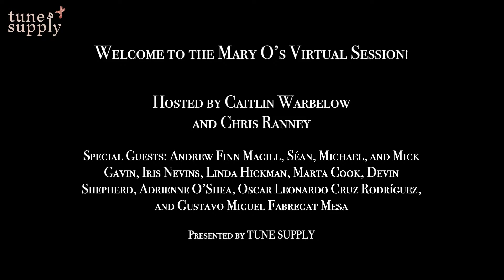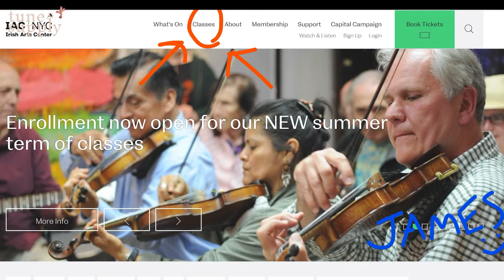Virtual Irish Music Session #74: Tons of Special Guests!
Join us for the Mary O's Virtual Irish Music Session LIVE @ 8pm EDT on Thursday, June 10th. Tonight, Caitlin and Chris will host and lead the session, with additional sets from special guests Andrew Finn Magill, Séan, Michael, and Mick Gavin, Iris Nevins, Linda Hickman, Marta Cook, Devin Shepherd, Adrienne O’Shea, Oscar Leonardo Cruz Rodríguez, and Gustavo Miguel Fabregat Mesa!

This is the second-to-last session before we go on a break for the summer, so we hope you stop by, play some tunes, and say hi in the chat window.

Here's the link to sign up for the virtual visit to the Alaska SeaLife/Alaska Raptor Centers:

The theme for tonight's session is: Silver Linings

0:00 Intro
5:25 Cockles and Mussles / My Darling Asleep / When Sick is it Tea You Want? (song/jigs)
12:11 The Eavesdropper / The Kinnegad Slashers / The Maid at the Well (jigs)
18:15 The One That Was Lost / The Sheep in the Boat / Paddy Fahey's (jigs)
28:33 Down the Broom / The Gatehouse Maid (reels)
38:40 Leaving South Uist / The Lochaber Badger (waltz/reel)
45:30 Dash to Portabello / The Chicago / Crowley's #1 (reels)
58:05 A Night At the Fair / Humours of Drinagh / Will You Come Home With Me? (jigs)
1:02:58 Off to California / Humours of Tullycrine / Cronin's (hornpipes)
1:13:16 Ned of the Hill (air)
1:21:51 Eddie Kelly's #2 / Out on the Ocean (jigs)
1:23:57 Willie Coleman's (jig)
1:28:32 The Hare's Paw / Silver Spear / Silver Spire (reels)

We send an email each with with tune sets to practice for the session, as well as info about upcoming leaders and events.

2. Come be our friend on Facebook! Tune Supply hosts a public group in which session goers can chat about the session and post notes/tunes:

4. The physical Mary O's pub is open for take out and limited dine-in service! If you are in the area, please stop by and support Mary and her business. You can also purchase her tasty scones to be mailed anywhere in the country: